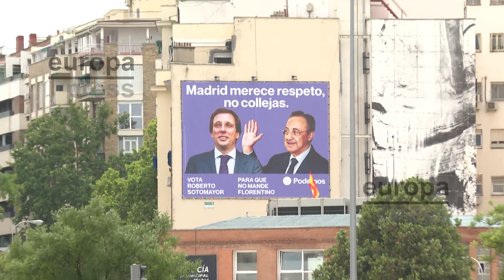Podemos coloca una lona la imagen de Florentino Pérez pegando una colleja a Almeida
Podemos ha colocado una nueva lona electoral, esta vez en el madrileño barrio de Ventas, con la imagen del empresario Florentino Pérez dando una colleja a la imagen del alcalde de Madrid y candidato a la reelección por el PP, José Luis Martínez-Almeida, con el lema "Madrid merece respeto, no collejas".